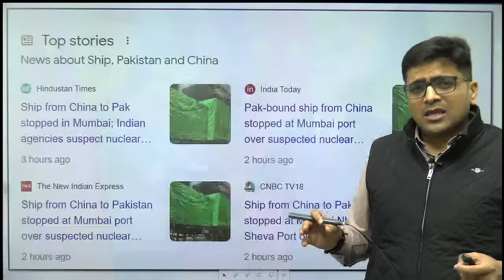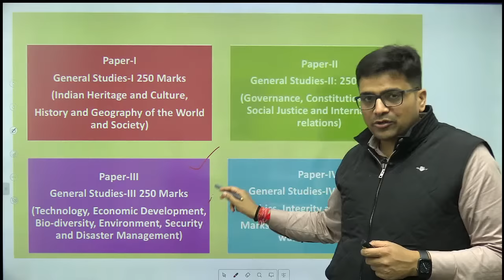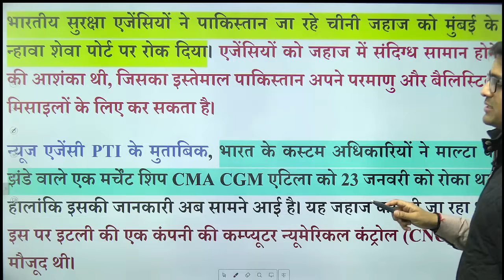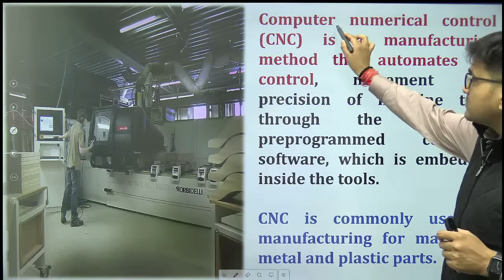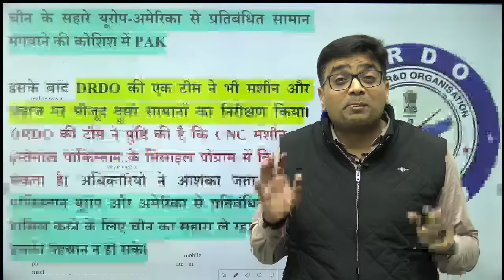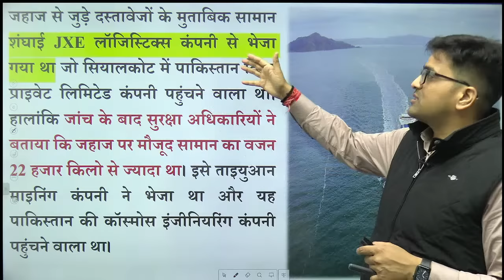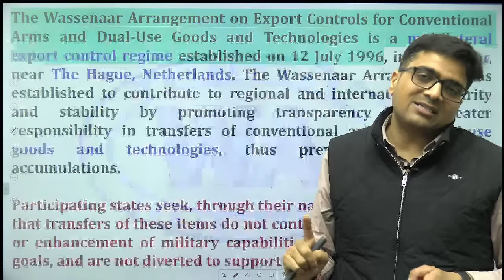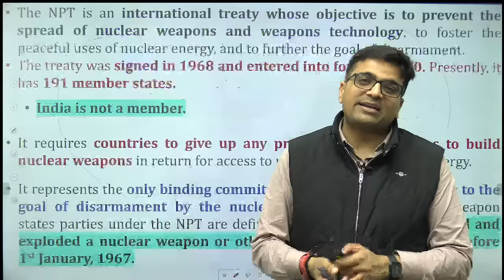भारत ने पाकिस्तान जा रहे चीनी जहाज को रोका... मिले बैलिस्टिक मिसाइल से जुड़े सामान! by Ankit Sir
भारत ने पाकिस्तान जा रहे चीनी जहाज को रोका मिले बैलिस्टिक मिसाइल से जुड़े सामान! by Ankit Avasthi Sir